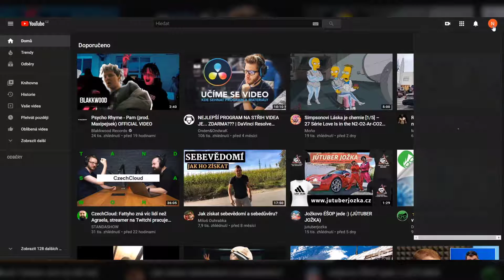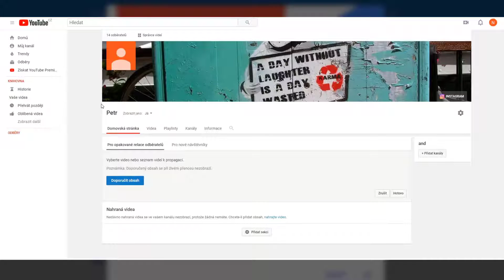Jak si změnit jméno na YouTube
➤Odebírej tento kanál!

Jak si změnit jméno na YouTube , změna jména na Youtube , Jak si přejmenovat YouTube kanál , přejmenování na youtube , jméno youtube kanálu , přejmenování na youtube